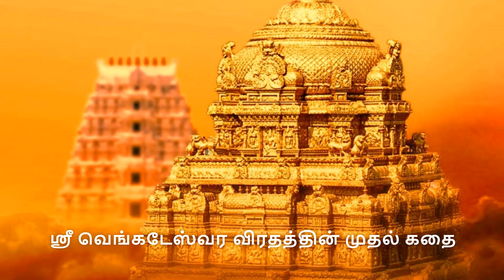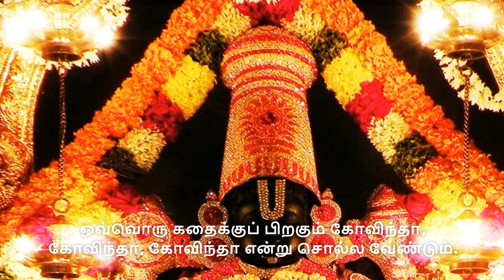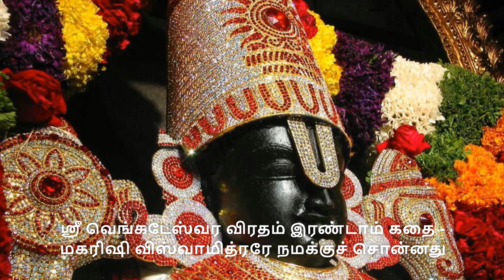பெருமாளே நேரில் வந்து ஏற்கும் ஸ்ரீ வெங்கடேஸ்வர விரதம் கதை 1, 2 venkateswara viratha kathai1,2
ஸ்ரீ வெங்கடேஸ்வர விரதம்
chapters: 0:00 vratha story 1  4:11 vratha story 2

ஏதேனும் பிரச்சனை, நிதி அல்லது உடல்நலம் அல்லது வேறு ஏதேனும் பிரச்சனை ஏற்படும் போதெல்லாம்.
உங்களின் மன அமைதியைப் பறிக்கும் உத்தியோகம் அல்லது வியாபாரத்தில் பிரச்சனைகள் இருந்தால், அப்படிப்பட்ட நேரத்தில் இந்த விரதத்தைச் செய்தால், அந்தக் கஷ்டங்கள் அனைத்தும் உடனடியாக நீங்கிவிடும். திருமணம், க்ருஹப்ரவேசம் போன்ற சுப நிகழ்ச்சிகளை நடத்தினால், இந்த விரதத்தைச் செய்தால், அந்த மங்கள நிகழ்ச்சி எந்தத் தடையும் இன்றி நடைபெற்று, மிகவும் சிறப்பாக நடைபெறும்.

இந்த விரதத்தைச் செய்வதன் மூலம் பெரிய தவங்கள் மற்றும் யாகங்கள் செய்த பலன் உங்களுக்குக் கிடைக்கும்.

என்னிடம் பிரார்த்தனை செய்யுங்கள், இந்த விரதத்தின் 5 கதைகளை முழு பக்தியுடனும் கவனத்துடனும் படியுங்கள். இது முதல் கதை, மற்ற 4 கதைகளும் என் அன்பிற்குரிய முனிகளான பரத்வாஜர், விஸ்வாமித்திரர், வசிஷ்டர் மற்றும் அத்திரியால் சொல்லப்பட்டது. இந்த 4 கதைகளைப் படித்த பிறகு நீங்கள் எனக்குப் பிடித்த ஸ்தோத்திரங்களைப் படிக்கலாம். ஒவ்வொரு கதைக்குப் பிறகும் கோவிந்தா, கோவிந்தா, கோவிந்தா என்று சொல்ல வேண்டும்.

உங்கள் கஷ்டங்கள் அனைத்தும் நீங்கி நல்ல சுப காரியங்கள் நடக்கும்”

“யாராவது இந்த விரதத்தை முழு பக்தி மற்றும் சிரத்தையுடன் செய்தால், நான் அவர்களின் வீட்டிற்கு வடிவில் பார்த்து பிரசாதம் எடுத்துக்கொள்வேன். உங்கள் அனைவருக்கும் என் ஆசிர்வாதம் எப்போதும் உண்டு” என்றார்.

நமது கஷ்டங்கள் நீங்கி, பல நல்ல பலன்களைப் பெறலாம்.

ஸ்ரீய: காந்தாய கல்யாண நிதயே நிதயேர்த்தினாம்
ஸ்ரீவேங்கட நிவாஸாய ஸ்ரீனிவாஸாய மங்களம்.